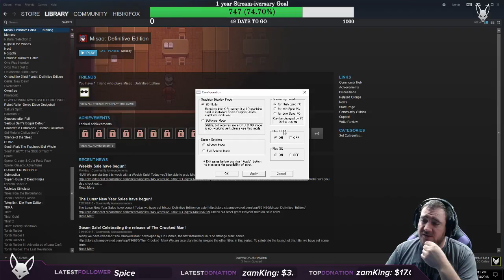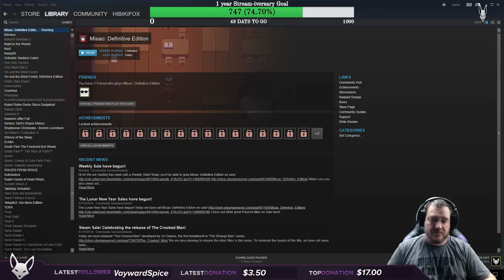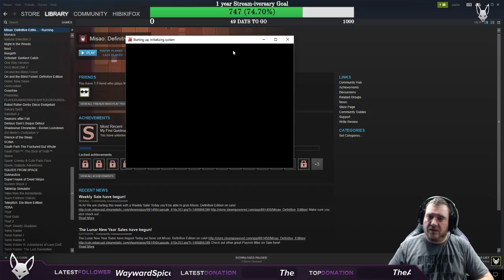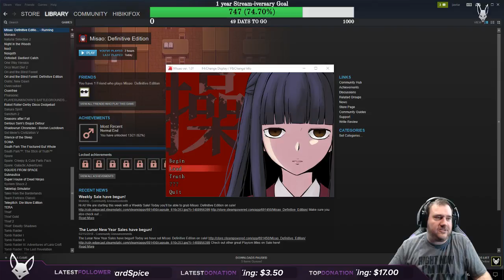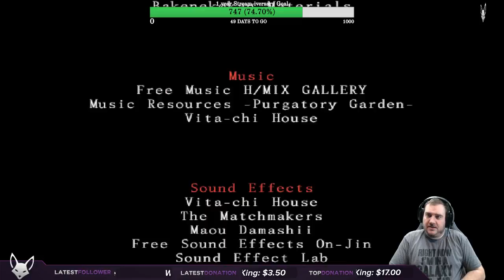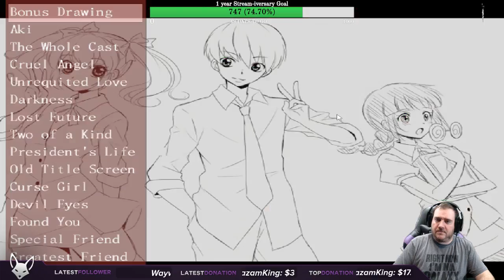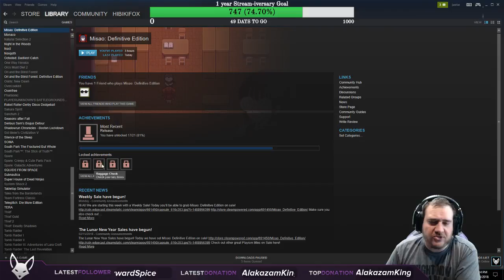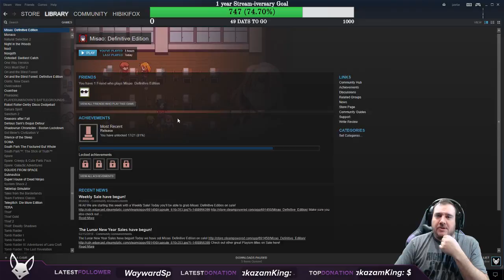Misao - Going in blind!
First play-through of Misao, I think I got every death possible... but I still end up missing a few by the end -- Watch live